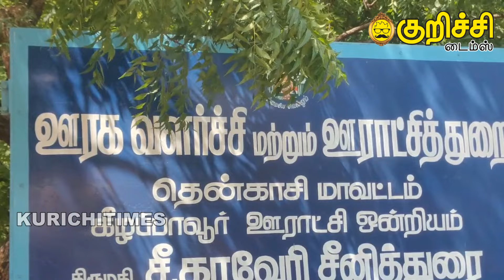நீதிமன்றத் தீர்ப்பால் தேவாலயத்தை இடித்து அகற்ற மாவட்ட ஆட்சியர் அதிரடி உத்தரவு ICourt order to church